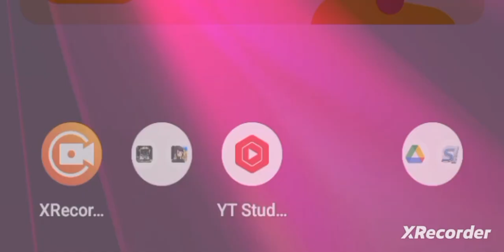US Coach Bus Driving Bus Game, "Chapter IX!" By GordonHai (^_^) !